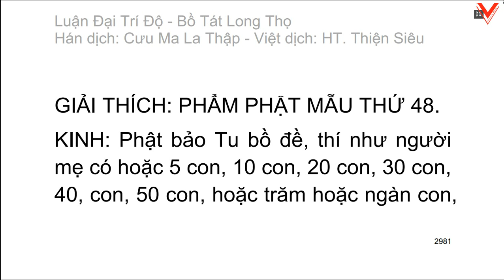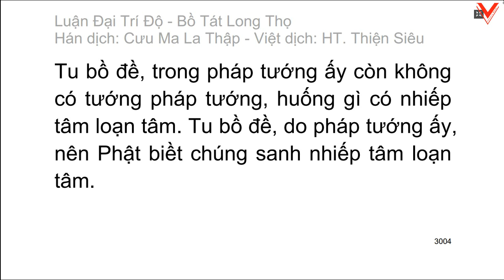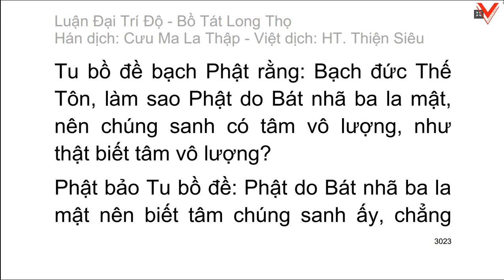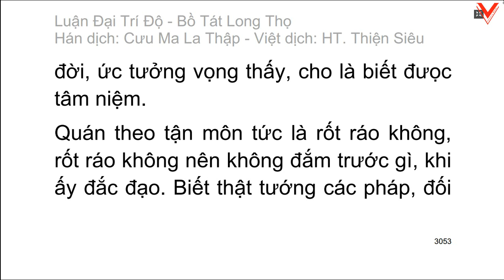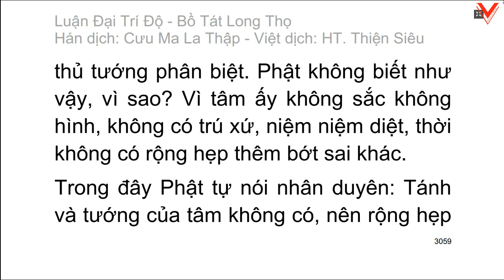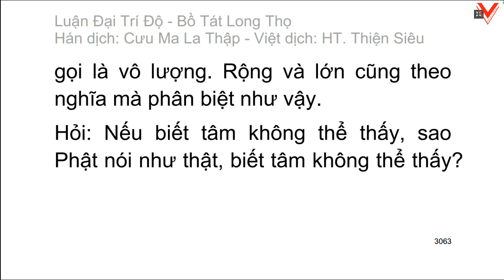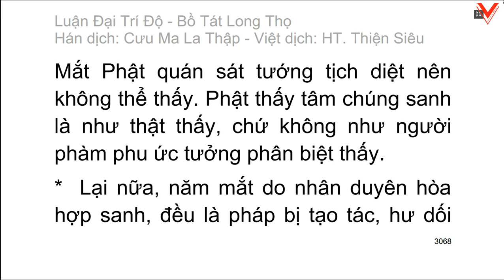Đại Trí Độ Luận| Bồ Tát Long Thọ| Hán dịch: Cưu Ma La Thập| Việt dịch: H.T Thích Thiện Siêu (tiếp)